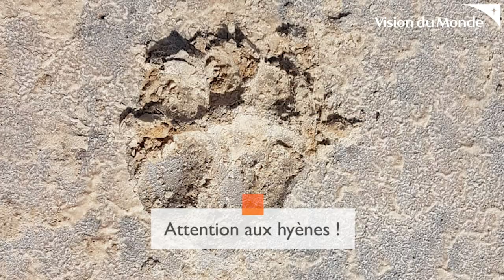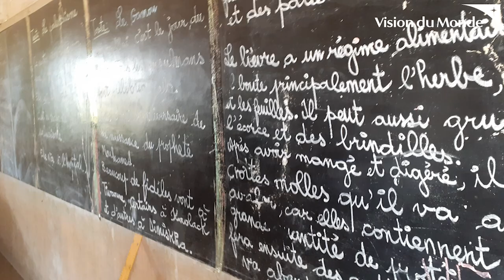Revivez le dernier voyage parrains au Sénégal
En novembre 2019, nos parrains et marraines sont partis à la découverte du Sénégal et à la rencontre de leur filleul ! Des moments incroyables de partage, et d'émerveillement à vivre au moins une fois dans une vie de parrain.

Les voyages sont l'aboutissement d'une belle relation entre parrain et filleul !